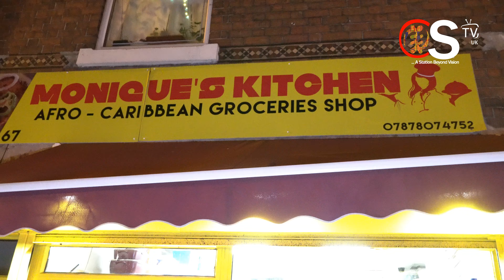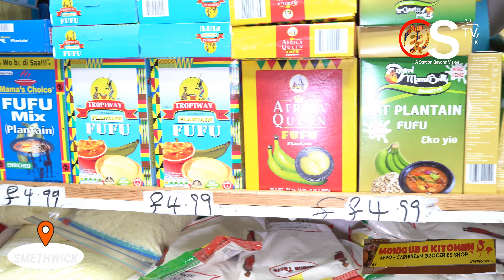THE SPONSOR🤣🤣sponsored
A boyfriend who can't buy you food when are hungry!! Is that one too a boyfriend 🤣